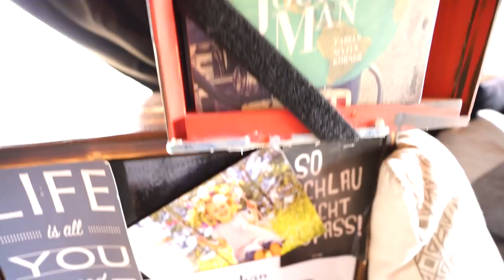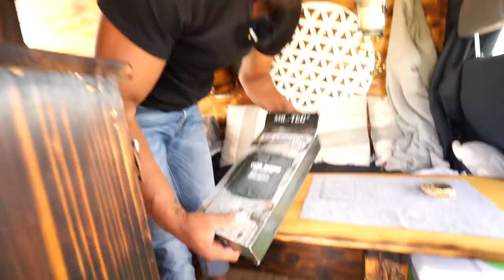Van-Ausbau in 7 Tagen - Lucien kündigt alles und zieht ins Auto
Lucien hatte kein einfaches Leben. Als Frau auf die Welt gekommen, fühlte er sich nie wohl in seinem Körper. Vor ein paar Jahren wagte er den ersten Schritt zur Veränderung. Seitdem er nun auch im Van lebt und sich auch ortsunabhängig finanzieren kann, fühlt er sich angekommen.

Seinen Van baute er innerhalb von einer Woche aus.

Folgt Lucien auf Instagram;

Damit ich weiterhin Videos machen kann, die andere inspirieren, freue ich mich über ein bisschen Spritgeld, um all die inspirierenden Menschen besuchen zu können. Hier hast du die Möglichkeit:

♡ Meine Social-Media-Seiten ♡